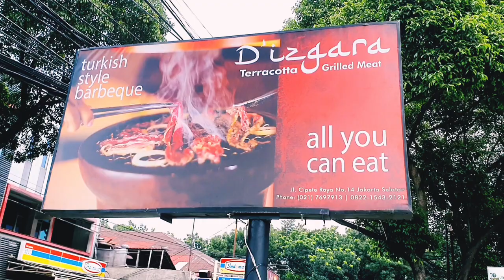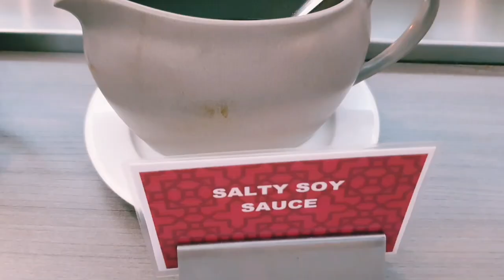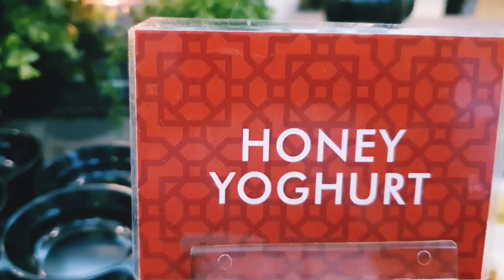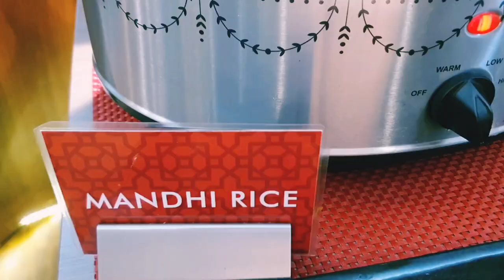MAKAN SEPUASNYA D'IZGARA GRILL CIPETE RESTO MAKANAN KHAS TIMUR TENGAH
Guys untuk kamu penggemar All You Can Eat Resto cobain deh ke D'izgara Resto. Resto spesialist makanan Turki yang punya kwalitas daging oke punya dan memiliki fasilitas yang lengkap mulai dari tempat parkir yang lumayan luas, ruangan yang tertata rapih dan bersih, ada Mushala dan toilet. Disini juga cocok banget buat kamu yang mau makan bareng temen atau keluarga. Cocok juga sebagai tempat arisan, reuni dll. Oya disini juga menyediakan tempat untuk kamu jika ingin mengadakan pengajian. Yang paling penting menu makanan dan minuman disini sangat variatif dan unik. Jarang banget bisa kamu temuin di tempat lain. Servicenya juara. Staff sangat ramah dan helpfull.
Jl. Cipete Raya No.14, RT.5/RW.4, Cipete Sel., Kec. Cilandak, Kota Jakarta Selatan, Daerah Khusus Ibukota Jakarta 12410